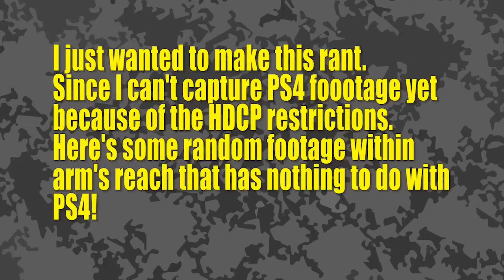Should you buy a PlayStation 4 Now? | GamersCast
Video footage here is irrelevant because HDCP is still enabled on PS4, so I can't freely capture footage yet without a huge hassle. Anyway, should you buy a PS4 now or later...or never?